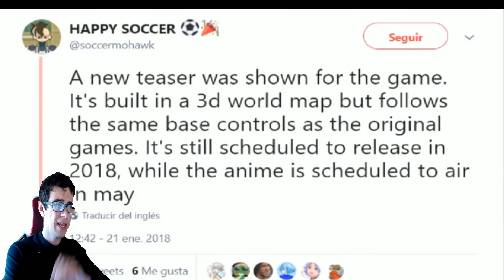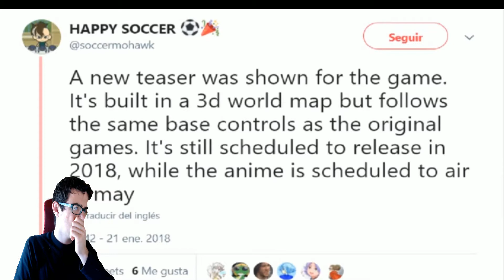¡INAZUMA ELEVEN ARES TENDRA LOS MISMOS CONTROLES QUE LOS ORIGINALES!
¿Buscais juegos baratos? Entonces comprad en Instant Gaming por este enlace! y asi ayudais de paso a un servidor!! :D
NUEVO CANAL PARA SUBIR  GALAXY CON EL  PARCHE EN ESPAÑOL ENTRE OTRAS COSAS QUE CONTENGAN COPY Y NO PUEDA SUBIRLO AQUI POR RIESGO XD

-CPU: I7 7700K 4.2GHZ - 4.5 GHZ Turbo
-GPU : AORUS GTX 1080 TI 11 GB GDDR5X
-Memoria: Crucial Ballistix Sport LT 16 GB DDR4 2400 MHZ GRIS